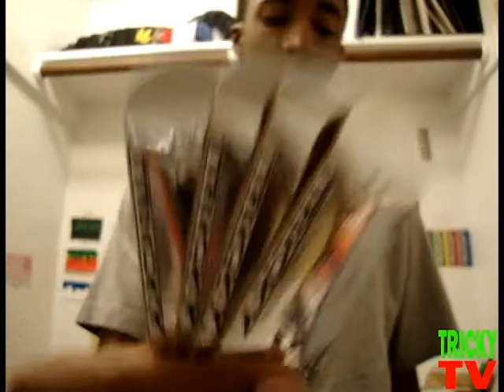UPDATE FOR 2K17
Just telling you guys thing that I plan on having and doing this year. Thanks you guys for all your love and support, there are still some limited edition decks left in the stock, so crab one while you can!!!